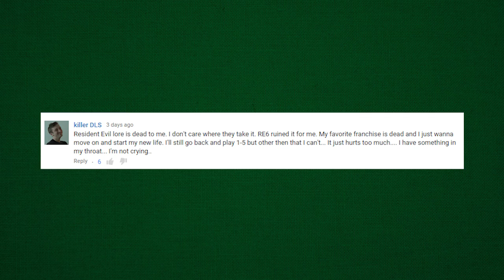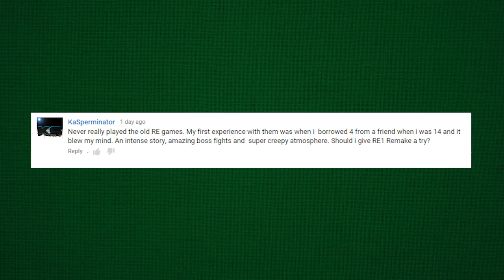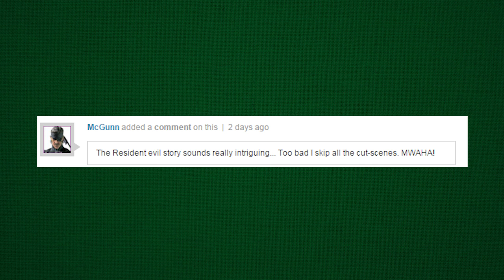The History of Resident Evil Part 2 - Huber Hype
Huber hypes the final chapters of the Resident Evil franchise as he focuses on 4, 5, and 6.

Looking for Reviews, Impressions, and Let's Plays? Head over to our GT Reviews channel or visit GameTrailers.com to find all of our content in one place.